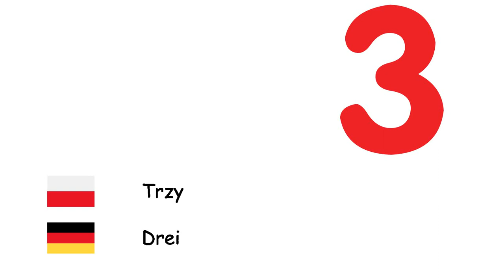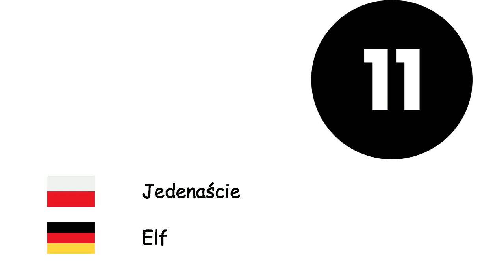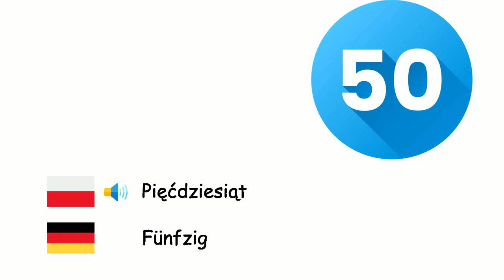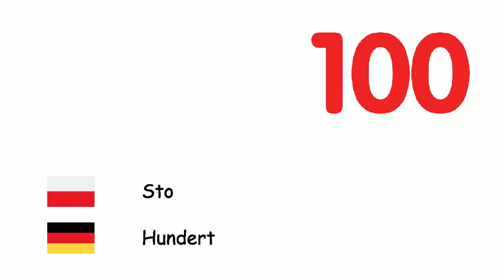Liczby (Język niemiecki) (pl-de)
Fone TV
pl-de-4
Zahlen (Deutsche Sprache)
Zero - Null
Jeden - Eins
Dwa - Zwei
Trzy - Drei
Cztery - Vier
Pięć - Fünf
Sześć - Sechs
Siedem - Sieben
Osiem - Acht
Dziewięć - Neun
Dziesięć - Zehn
Jedenaście - Elf
Dwanaście - Zwölf
Trzynaście - Dreizehn
Czternaście - Vierzehn
Piętnaście - Fünfzehn
Szesnaście - Sechszehn
Siedemnaście - Siebzehn
Osiemnaście - Achtzehn
Dziewiętnaście - Neunzehn
Dwadzieścia - Zwanzig
Trzydzieści - Dreißig
Czterdzieści - Vierzig
Pięćdziesiąt - Fünfzig
Sześćdziesiąt - Sechzig
Siedemdziesiąt - Siebzig
Osiemdziesiąt - Achtzig
Dziewięćdziesiąt - Neunzig
Sto - Hundert
Tysiąc - Tausend
Milion - Million
Miliard - Milliarde